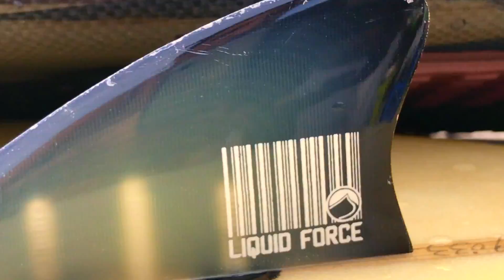XBIRD Action - Wakesurf with Barcaça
XBIRD Action sports & Travel - Tasquinha ao Rio - Praia Fluvial de Fontes 2017 Wakesurf session with Rudy from Barcaça Actividades náuticas.